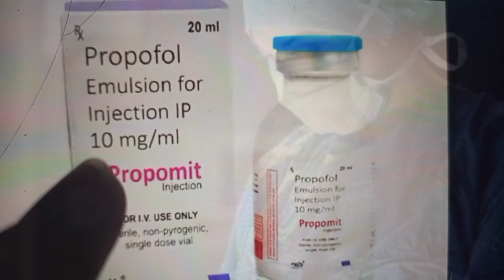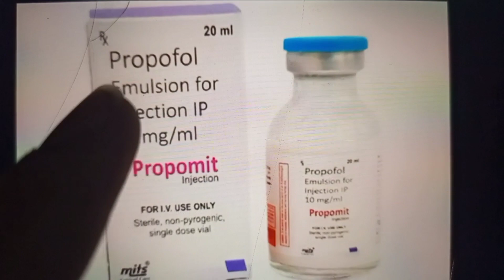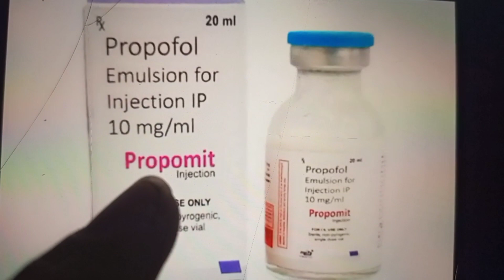Propofol injection 10 mg/ ml - Review Propomit 10mg/ml - Propofol injection uses in hindi, Dose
This video is about that is the Propofol injection 10 mg/ ml - Review Propomit 10mg/ml - Propofol injection uses in hindi, Dose @studyonline1.11
propofol,
propofol anesthesia,
propofol injection uses in hindi,
propofol injection uses,
propofol dose,
propofol sedation,